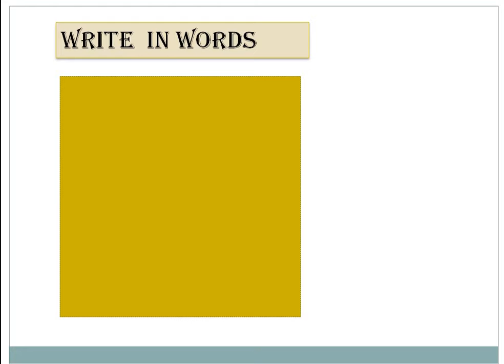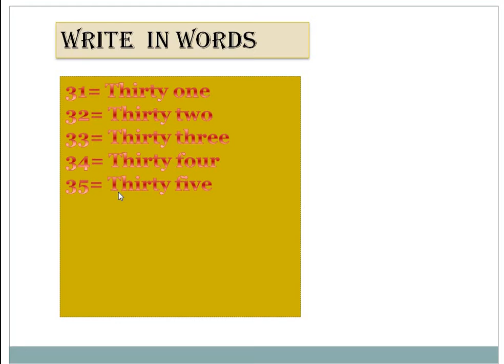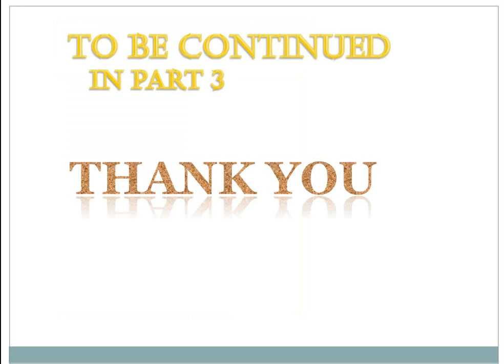UKG MATHS WRITE IN WORDS 31 40